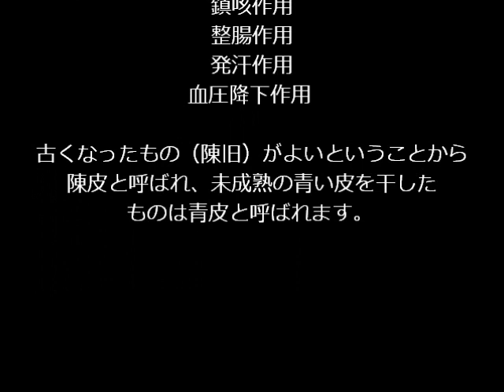￥0で作れる漢方薬？ミカンの皮から陳皮（ちんぴ）！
￥0で作れる漢方薬？ミカンの皮から陳皮（ちんぴ）！.wmv

詳細は、ウィキペディアから引用しちゃいますｗ

陳皮 （ちんぴ、英語: Citrus Unshiu Peel 、ラテン語: Aurantii nobilis pericarpium）は、本来中国では、熟したミカン科のマンダリンオレンジの果皮を干したもので漢方薬の原料のひとつ。日本では熟したウンシュウミカンの果皮を乾燥させたもので代用している。日本薬局方においては、ウンシュウミカン又はマンダリンオレンジの成熟した果皮と定義されている[1]。

成分としてヘスペリジン[1]、ルチン[2]などフラボン配糖体が挙げられる。血圧降下作用もあり、漢方では芳香性健胃、鎮咳薬として、食欲不振、嘔吐、疼痛などに対して用いられる。外皮を陰干しして乾燥させ、1年以上たったものが生薬として利用される。

また古くなったもの、陳旧なものがよいということから陳皮と呼ばれ、未成熟の青い皮を干したものは青皮と呼ばれる

ブログも見てやってくださいｗ
『ママチャリ父ちゃん』

最後まで読んでいただきありがとうございました！！　感謝！